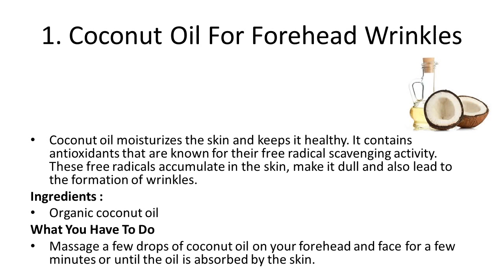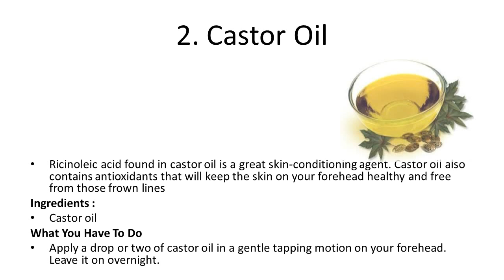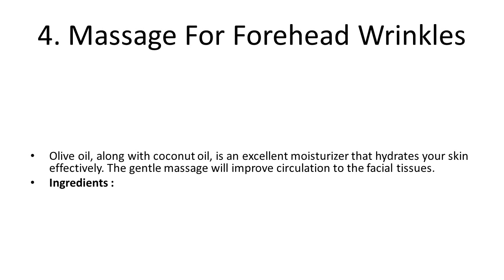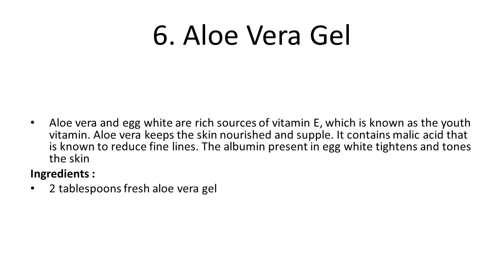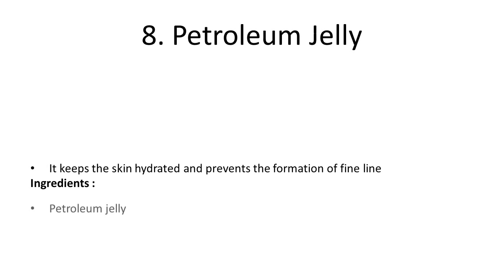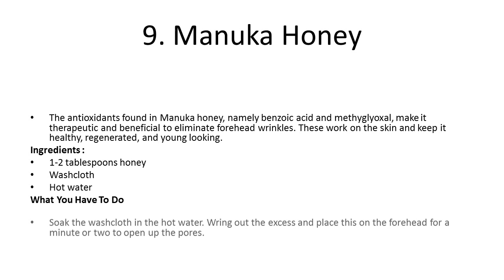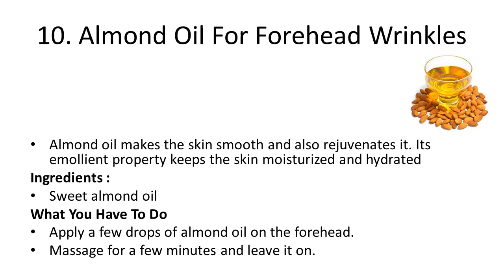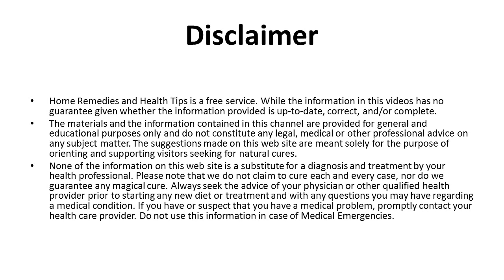10 Simple Ways To Get Rid Of Forehead Wrinkles At Home | Home Remedies for Forehead Wrinkles & Lines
10 Simple Ways To Get Rid Of Forehead Wrinkles At Home | Home Remedies for Forehead Wrinkles & Lines